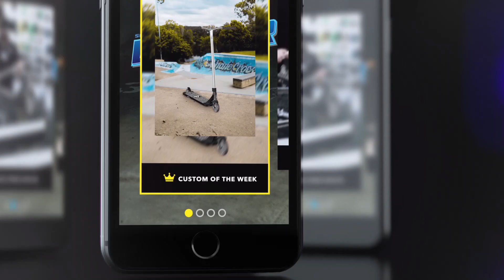INCREDIBLE 3D Custom Scooter Builder App!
Bring your dream custom pro scooters to life with the Scooter Hut 3D Custom Builder! CREATE, CUSTOMISE and UPGRADE the best complete scooters and aftermarket parts from all your favorite brands, hand-selected right from the world-famous Scooter Hut shelves.